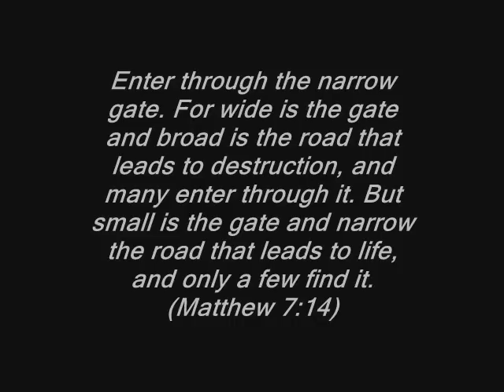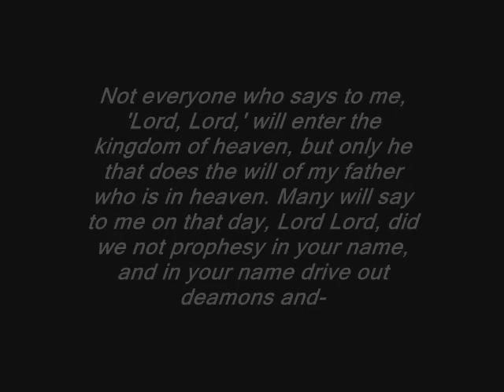A Devate Between Myselfe And 2 Mormons, Pt 2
I Bumped into two Mormons while doing outreach, And got into A heated Debate about salvation, Christianity, Mormonism, Joseph smith. HAD TO EDIT ALOT OUT BECAUSE WE WENT ROUND IN CIRCLEES FOR QUITE SOME TIME